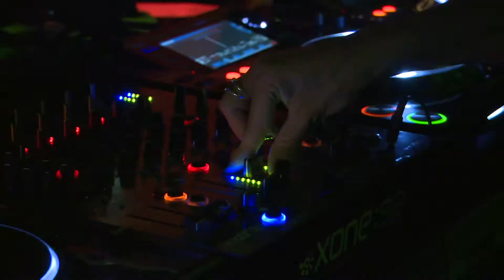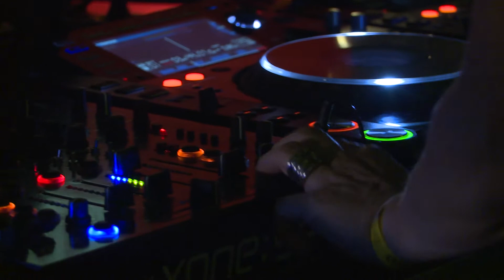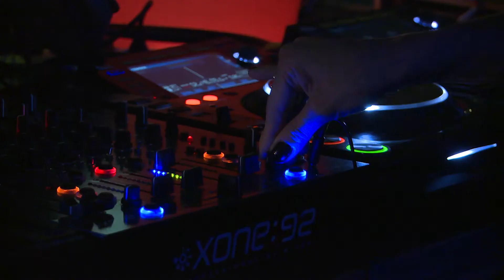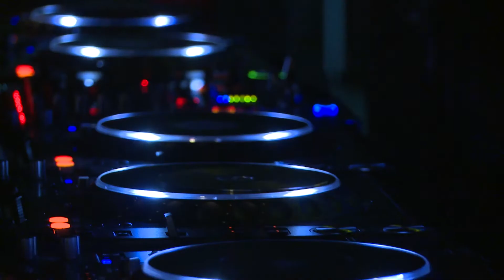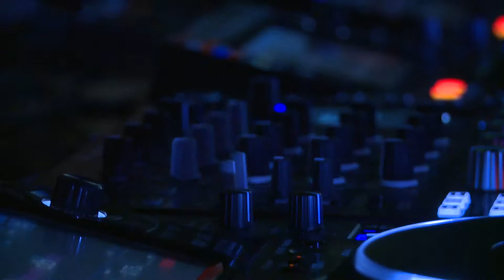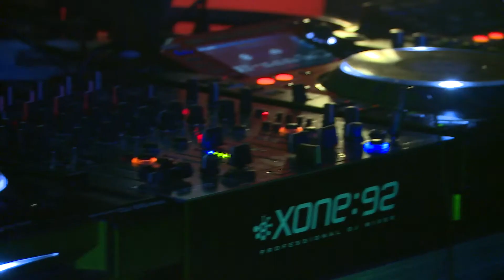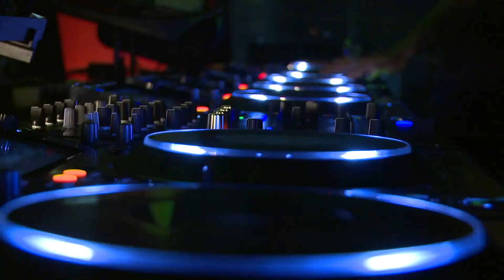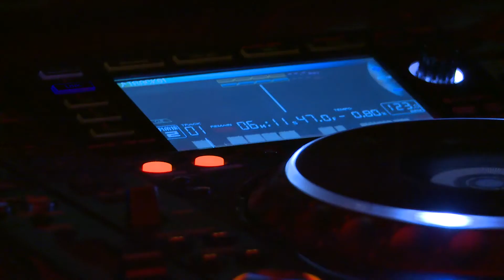Tijana Kabic @ Green Love, Novi Sad, 28th April 2018